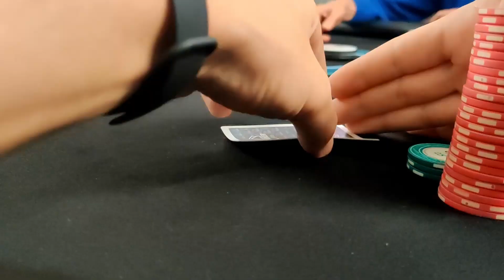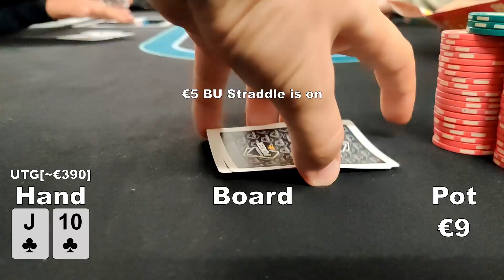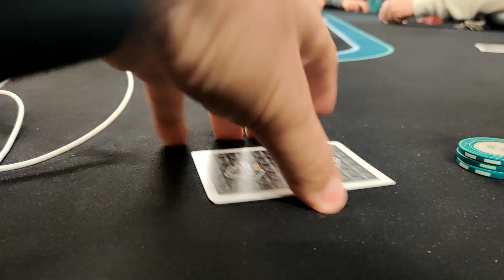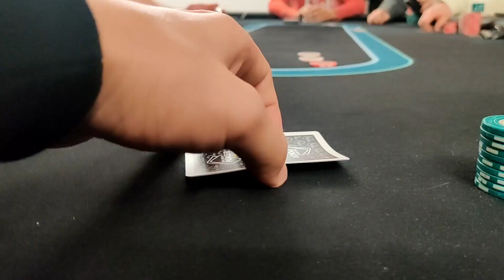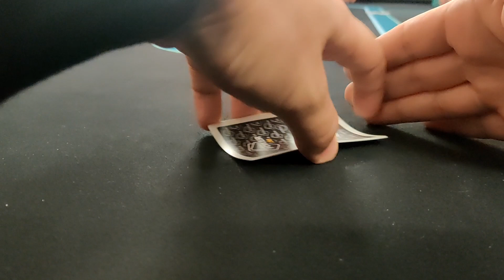TILT & SUCCESS in Poker?! | German Poker Vlog Ep. #6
Hey People